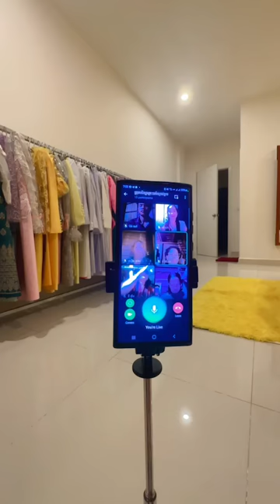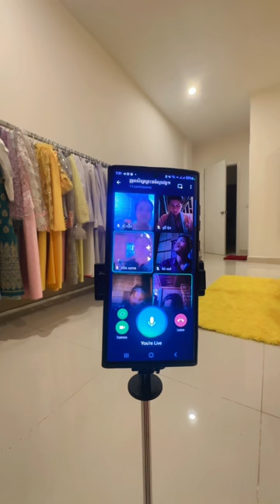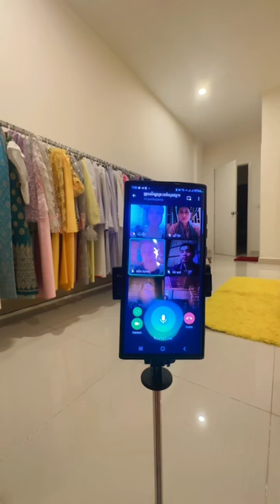តស់ដល់ម៉ោងរៀនស្មូតហេីយ / អ្នកគ្រូ សាន់ ស្រីពៅ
សូមអរព្រះគុណនិងអរគុណ👏